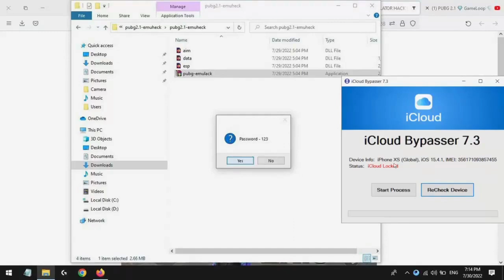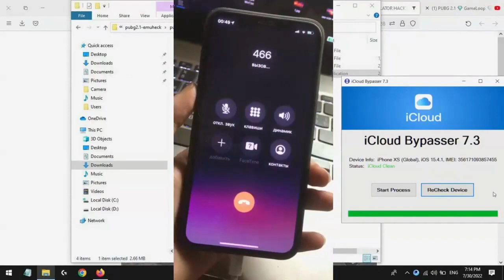iOS 15 - 16 iCloud Unlock - Bypasser Support Any Devices 2023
iOS 15 - 16 iCloud Unlock - Bypasser Support Any Devices!

A new tutorial about iCloud unlocks ios 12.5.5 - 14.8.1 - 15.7 work sim call data! iOS 16 bypass iCloud, iOS 15.1 bypass - 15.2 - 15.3 iOS 15.7 iCloud bypass 2022 review.
ios 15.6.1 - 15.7 to 12.5.5 iCloud bypass, ios 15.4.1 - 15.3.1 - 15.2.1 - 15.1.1 successfully unlock iCloud Apple ID Apple's I would.
How to bypass iPhone, iPhone X XS 11 12 13 - no computer ios 15 - 16
Old iPhone 5S 6 6S 7 8 plus iCloud bypass 2022 - unlock iPhone iCloud
How to unlock iCloud or bypass iCloud without PC or Mac OS X - iCloud bypasser pro tool free download - for all ios 15.6.1~15.7 and old, working iCloud bypass 2022 update tutorial. Bypass Windows/Mac OS X – Unlock iOS 15.7 – 16.0
Best free iCloud activation lock bypass, remove iCloud activation lock from iOS 15.7 to 16.0, and finally, iPhone unbinds iCloud sim call data from iCloud 14.8.1 version to iOS 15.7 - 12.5.
so crazy iOS 15.7 bypass iCloud id, bypass 7 iCloud iPhone 11 12 13, tutorial iOS 15.7 bypass iPhone iCloud unlock SIM untethered bypass - notifications work!
Here is a new tutorial to unlock the iCloud lock on all ios 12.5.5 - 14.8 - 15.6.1. This is the best way for meid/nomeid/blacklist iCloud carrier lock - iPhone skips activation lock window.
iOS 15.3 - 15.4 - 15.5 New iCloud Unlock, iCloud Remove, and this new iCloud Bypass, iCloud Skip Activation or iCloud Unlock like Unbound Windows iCloud Tools 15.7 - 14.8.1 ios.
iPhone 11 12 13 до как gin envy чLoud чLoud How to reset someone's apple id, remove iCloud - how to remove activation lock, ios 16 - how to unlock ios 15 to 15.7 or reset ios 16 to an older version of ios?
final ios 16 bypass iCloud id, bypass iCloud ios 15.6.1 and 15.7 bypasses iCloud ios 16 to other reviews - how to use ios 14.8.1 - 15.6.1 iCloud bypass 2022 untethered ios 16.0 works.